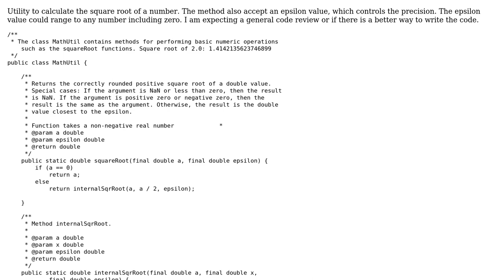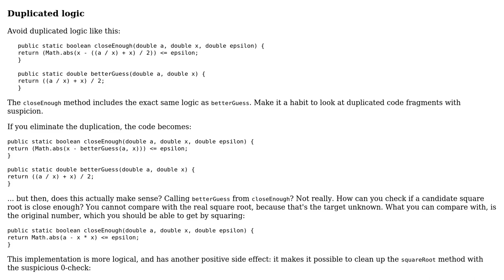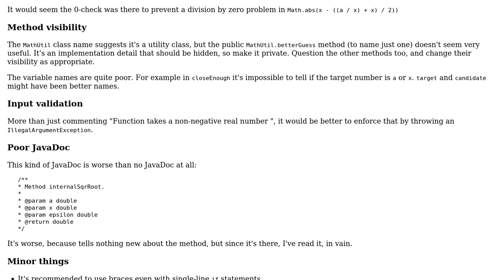Code Review: Utility Method to find the Square root of a number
With thanks & praise to God, and with thanks to the many people who have made this project possible! | Content (except music & images) licensed under CC BY-SA | Music | Images & others | With thanks to user janos user Guest user 200_success and the Stack Exchange Network Trademarks are property of their respective owners. You are responsible for your own actions.